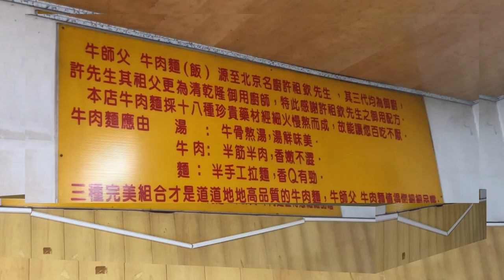【電冰箱美食分享頻道】隱藏在後龍火車站旁的御膳-牛師父牛肉麵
苗栗後龍這個地方牛肉麵店真不少，其中不乏一些隱藏版好店~
位於後龍火車站附近的牛師父牛肉麵，配方來自御廚後代。
以18種香料及藥材熬成湯頭，顏色雖深卻有清燉湯頭的清爽~
店內供應的炒滷味也是一絕，配麵下酒都好吃唷~
356苗栗縣後龍鎮南龍里重德新村119號
營業時間:11:00~16:00
公休日:ˊ週日